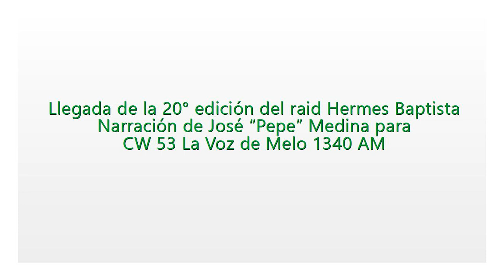Llegada de la 20° edición del raid Hermes Baptista (por José Pepe Medina)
Llegada de la vigésima edición del raid Hermes Baptista sobre 60 kms, con el triunfo de Mafase y Pablo Coitiño.

Narración de José "Pepe" Medina para La Voz de Melo.
Grabación de la señal online.